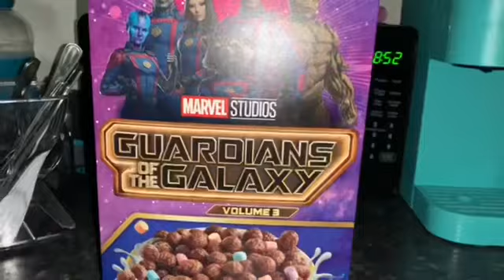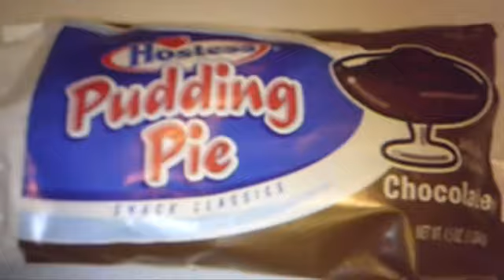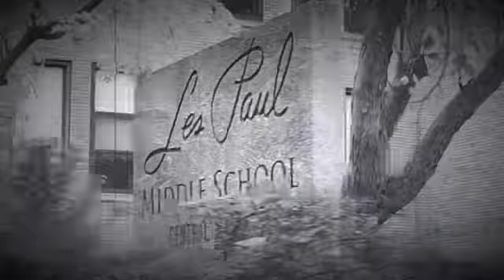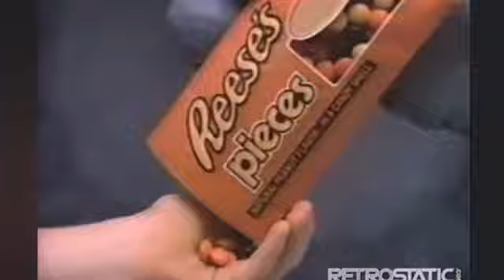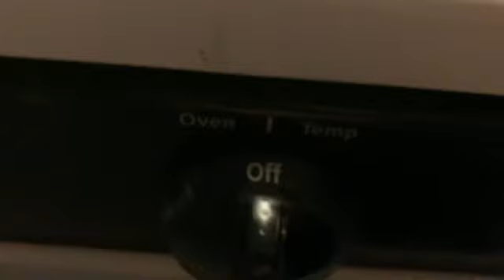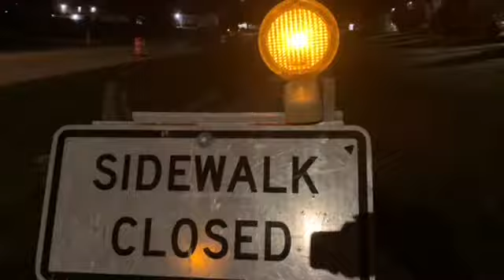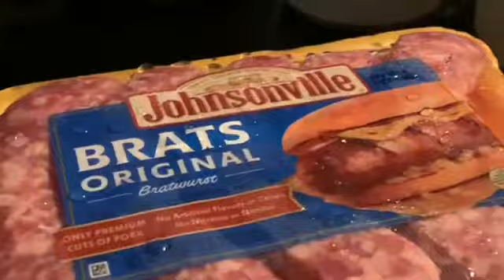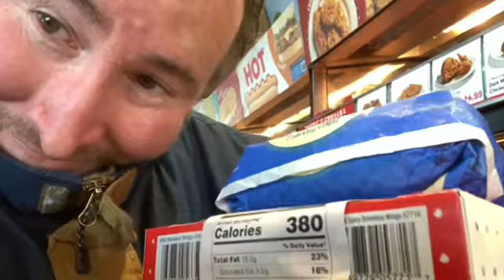Everyday Life Of Ralph Powers - Will There Be Ham Tonight?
Today we welcome a new month, and this is the first episode of Everyday Life Of Ralph Powers on this November 1, 2023 day.

There’s a snowstorm. The first one this snowfall of the season.

filmed: 10/28, 10/29, 10/30, 10/31 and 11/1
uploaded: 11/1/2023

Winner. Winner. Chicken dinner. I want KFC right now. Maybe on the next episode, you’ll see me having some.